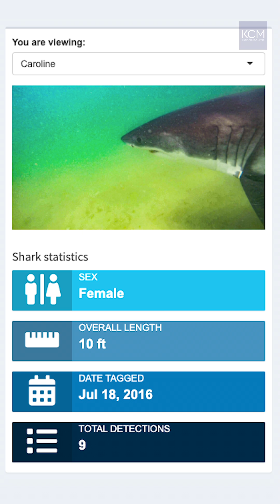"Sharktivity" app helps keep Cape Cod swimmers safer with verified shark sightings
Ivy Meeropol, Director of the new documentary After The Bite, explains how the "Sharktivity" app, created by The Atlantic White Shark Conservancy works to raise awareness of white sharks by showing users locations of white shark sightings.